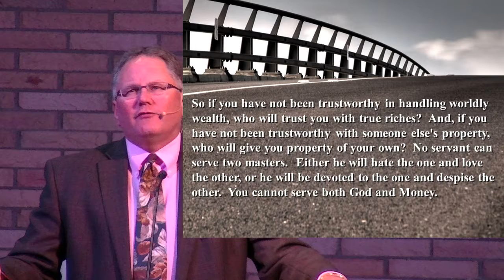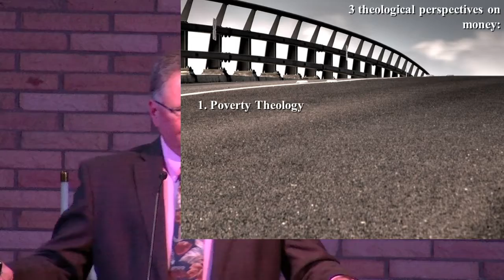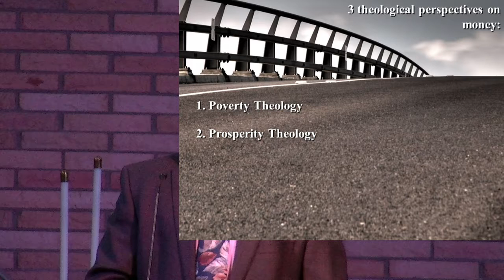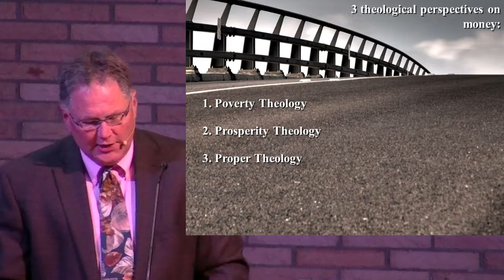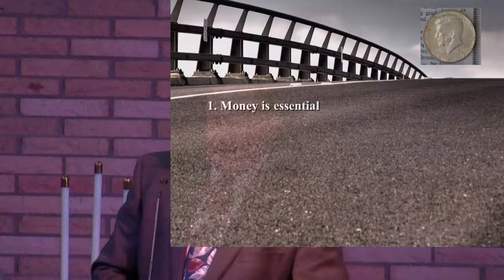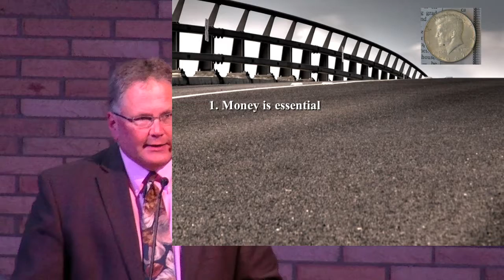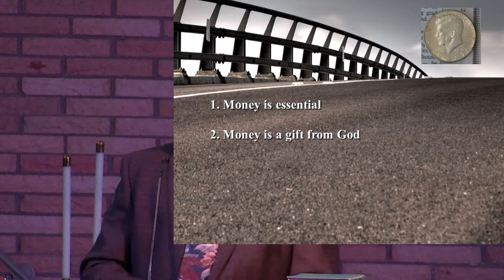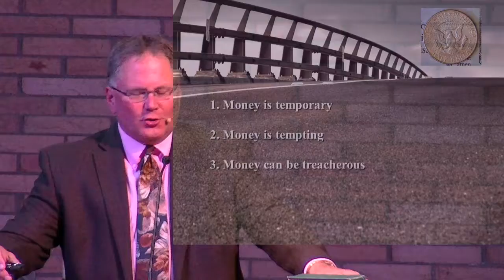20170423 APP-Stepping Out of Fast Lane Series MONEY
A Production of:
One Christian Church
2901 E. Banta Rd

Produced by:
Raasch Enterprises, Inc.